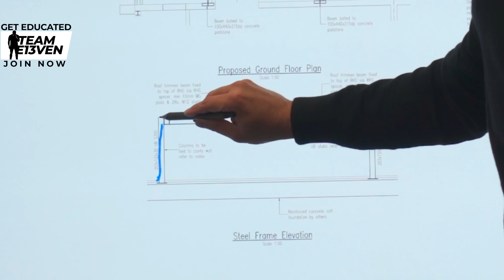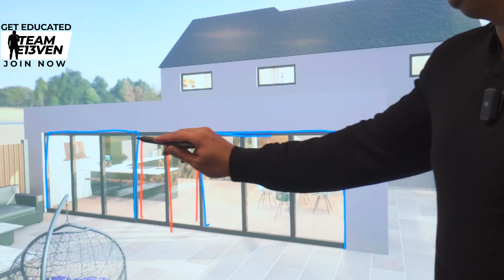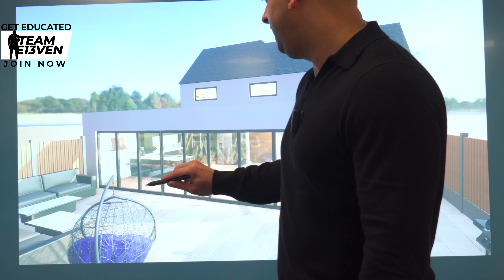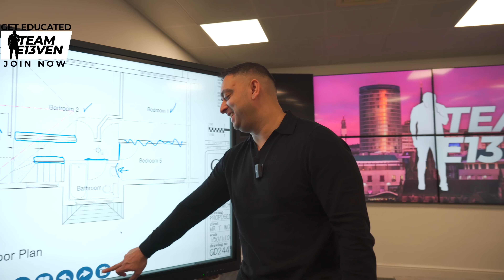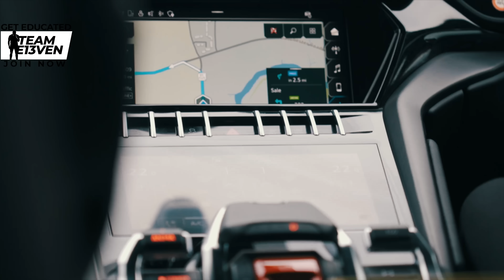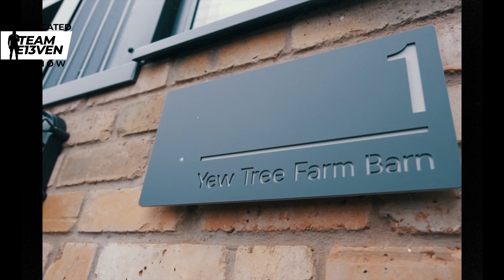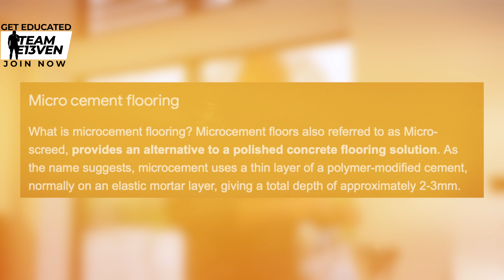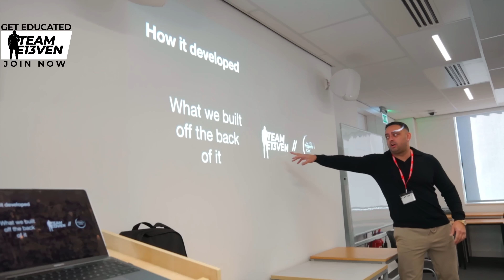Are Property Prices Dropping? | UK Millionaire Property Investor Vlog | Ste Hamilton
Welcome to Episode 8 of Ste’s Weekly, where I show you what life as a property investor is really like. From showing how I build up my property portfolio day by day, to checking in on the progress of property renovations and seeing how I flip houses and use the BRRR method.

Register your interest for The Property Education Show Deal Sourcing Edition